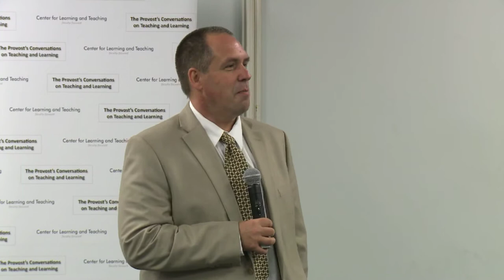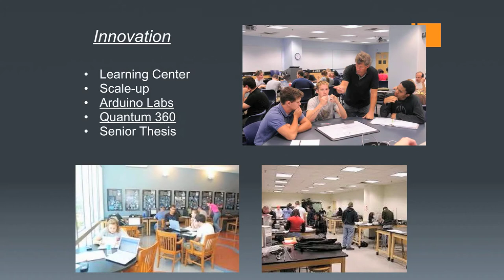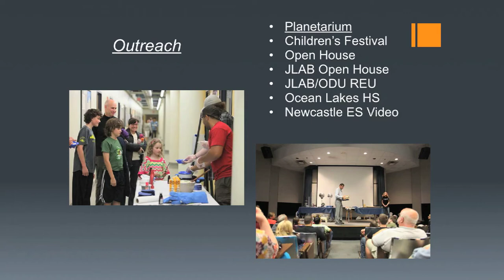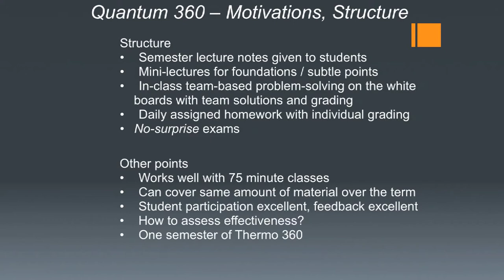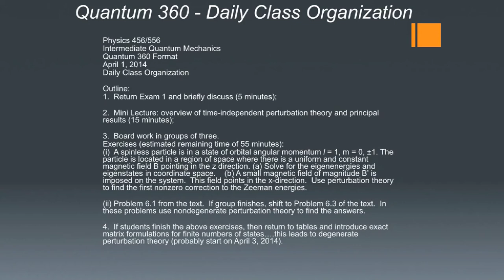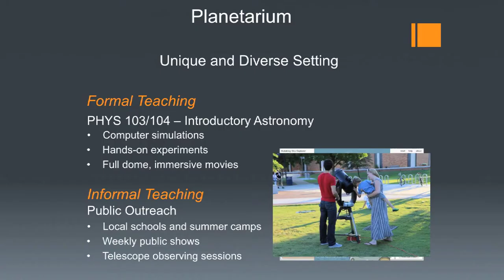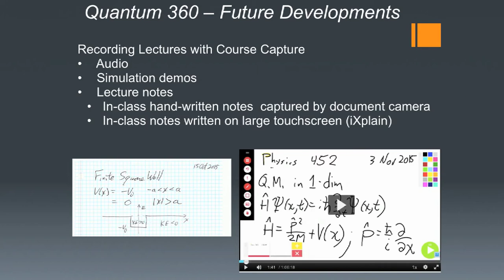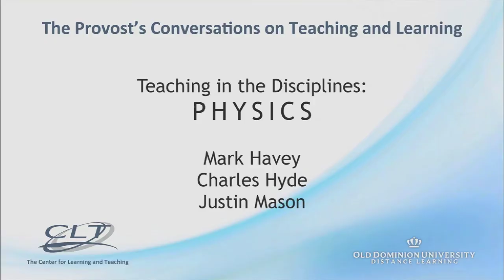PCTL: Teaching in the Disciplines: PHYSICS